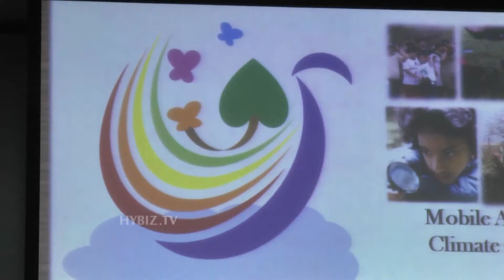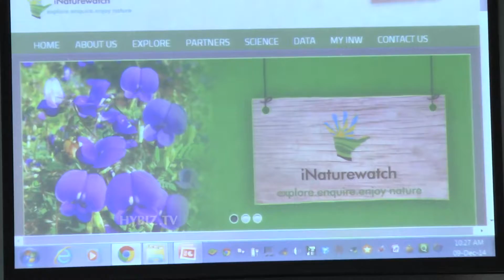LV Prasad Eye Institute & WWF Launches Mobile Apps for Climate Change-Hybiz.tv